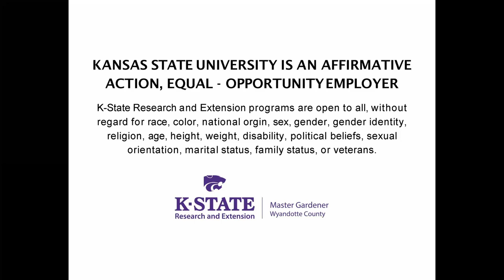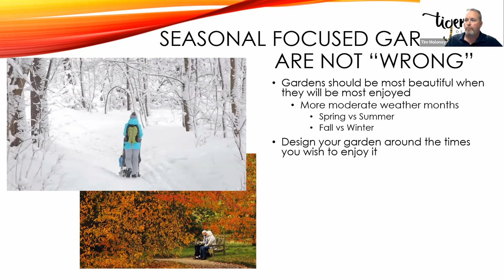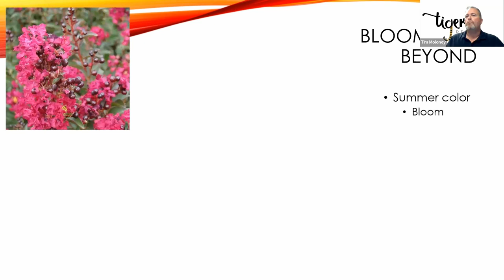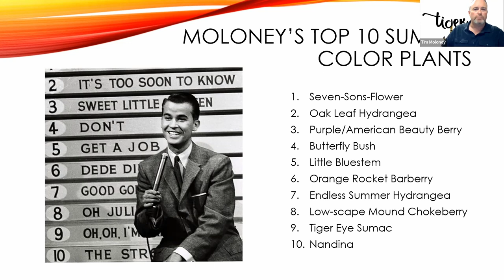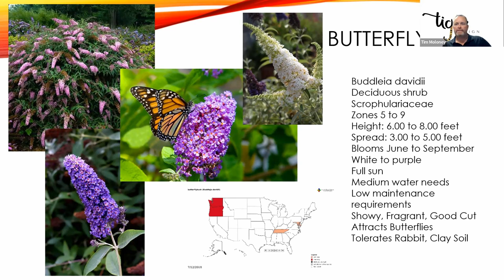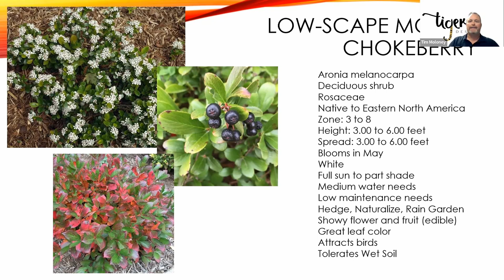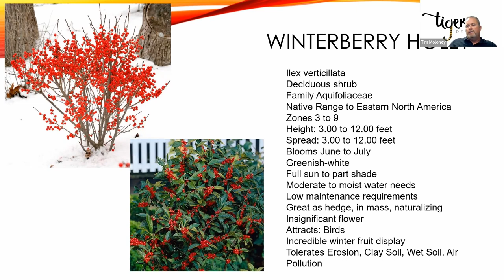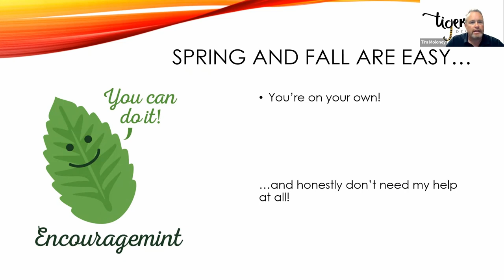365 Days of Amazing!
365 Days of Amazing! Bridging the Color Gaps of the Harsher Seasons

Presented by Tim Moloney

Album: C418